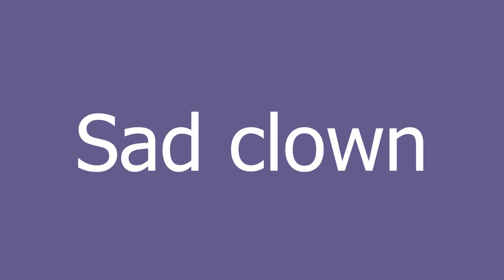Sad clown meaning and pronunciation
Somone who is really depressed but hides it.  They paint themselves with a cheery mask and pretend everything is ok, but its all a lie.

Sad clown definition by Urban Dictionary